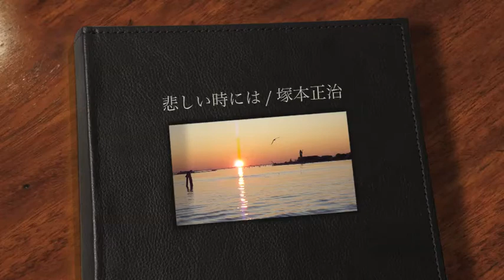悲しい時には / 塚本正治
悲しい時には　　作詞・曲　塚本正治

悲しい時には　あなたを想う
不思議と勇気がわいてくる
心に雲が立ち込め　心折れそうな時も
あなたの笑顔見れば　大丈夫だね
夕日に夕日に　赤く染まり
私の命は続いてゆく
絆という言葉を　はじめて実感したよ
何物にも代えられない　ぬくもりを
あなたにあなたにありがとう

日没の映像は、イタリアのヴェネツィア、ブラーノ島の波止場、2009年秋。イタリアは精神病院を廃止、地域精神保健へと大胆に転換して世界のモデルとなった。